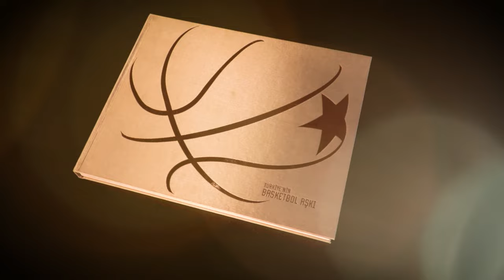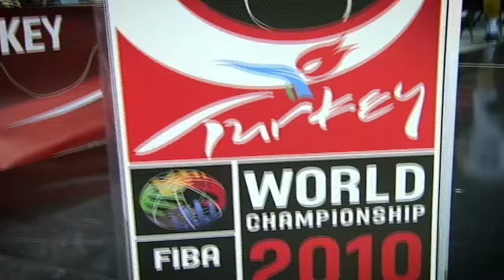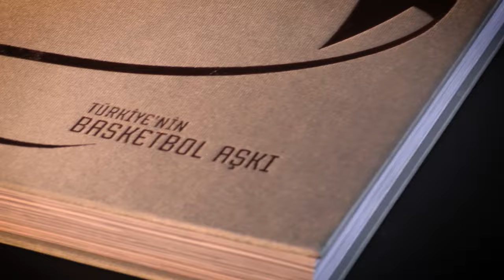Türkiye'nin Basketbol Aşkı